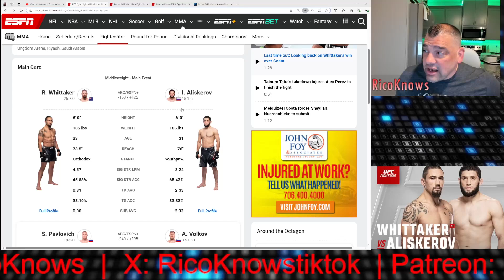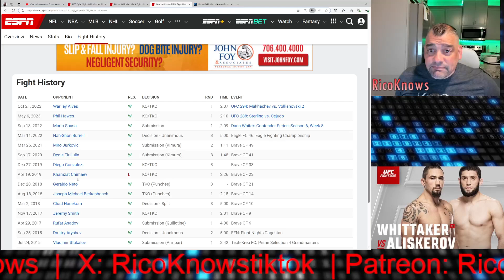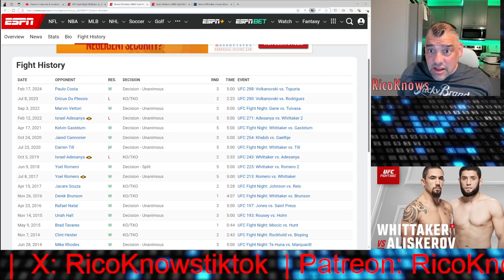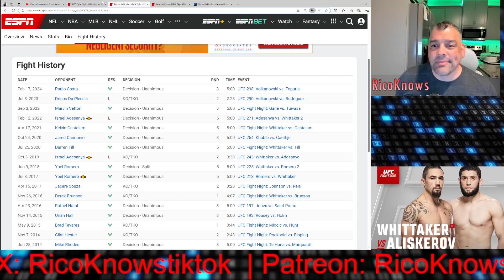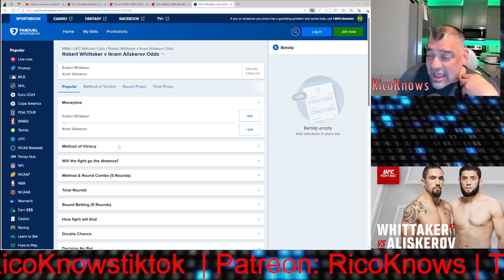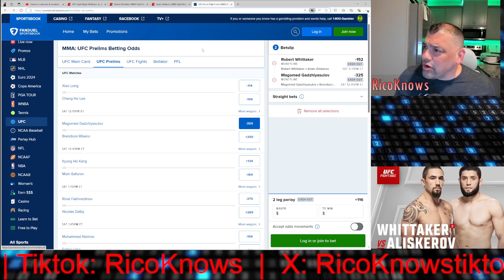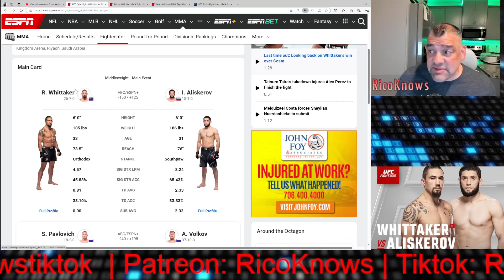Robert Whittaker vs. Ikram Aliskerov FREE Prediction